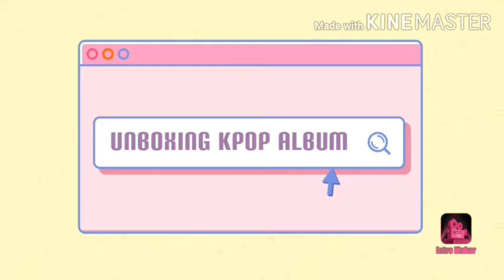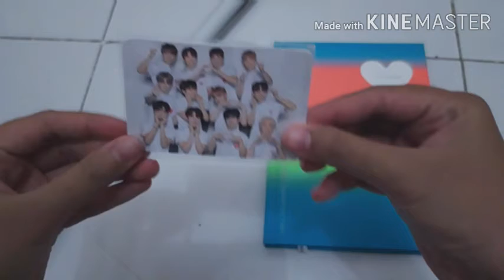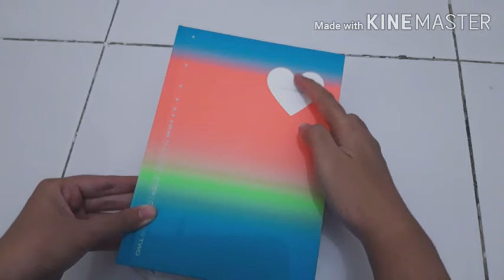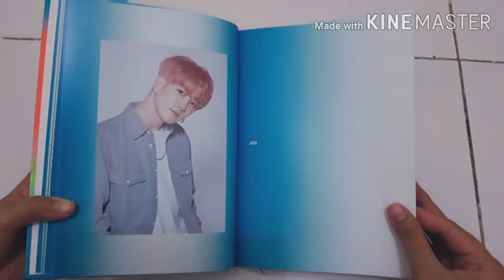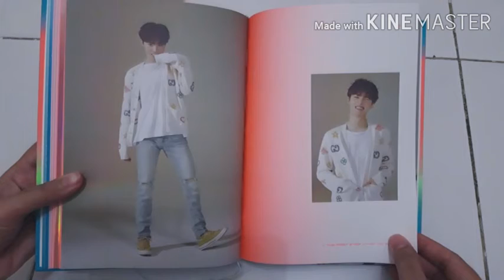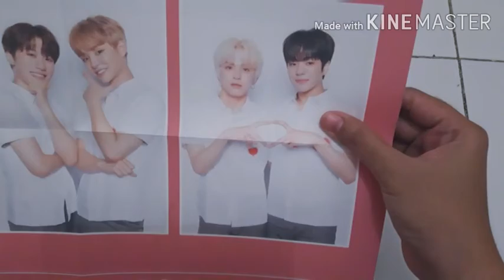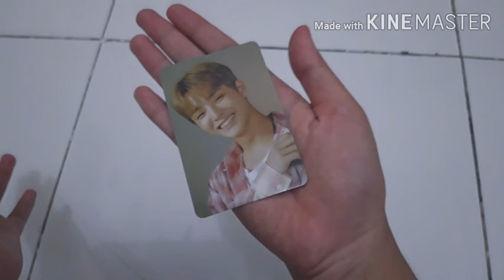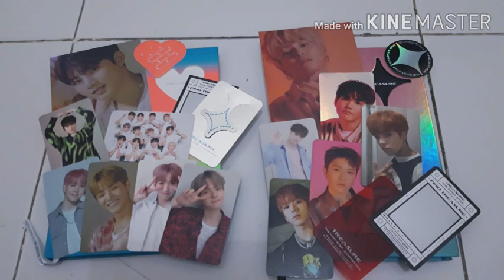UNBOXING KPOP ALBUM - TREASURE The First Step : Chapter One & Chapter Two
Woowwww!!! They're already finished their first step journey with 3 chapters so far. Even their debut song, their comeback song and their B -side track in three albums were all soooo good...
Everything is so  easy listening and very good production. I've been working this video after Neol Saranghae comeback but due to my lack of my "mageran things" i have to delayed the editing stuff. I'll do my best next time.

Actually i wanna complete all the chapters album but, when i saw the symbol in the 3rd chapter. I was like. emmm maybe not 😄😄 because i don't really like the symbol which is a light. I dunno maybe its just my preference. But i love orange so much 🍊🧡⁸

Thankyou and Love you
xoxo